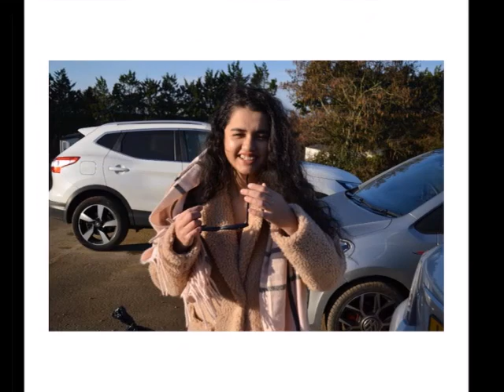tik tok video\tik tok video new/latest tik tok/best musicallytik tok video/ankita chhetri #3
This an entertainment channel you can see shortfilms,tele films.music ,movie, clips,video .tik tok,musically,comedy etc.

if you wish to remove content .plz contact .